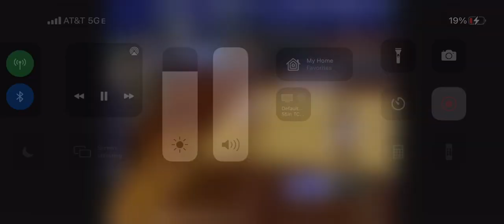Missing - A Little Rush